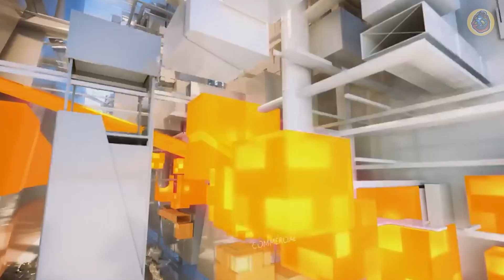To budują w Arabii Saudyjskiej. Projekt wart bilion dolarów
Arabia Saudyjska rozpoczyna budowę największej konstrukcji na świecie. Projekt ma być kompleksem mieszkalnym, liczącym 120 km. długości oraz 490 m. wysokości. Koncepcja powstaje na zlecenie księcia "Mohammeda bin Salmana", który zarządał czegoś tak ambitnego jak egipskie piramidy. W ten sposób zrodził się pomysł na budowę "Linii Lustrzanej", ciągnącej się przez górzyste oraz pustynne rejony kraju.

Tytuł  ►  To budują w Arabii Saudyjskiej. Projekt wart bilion dolarów